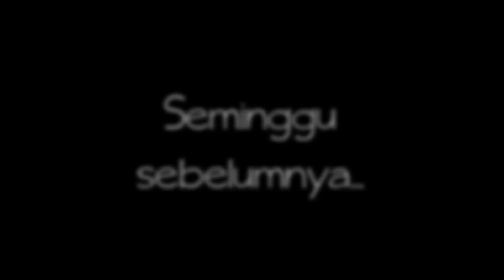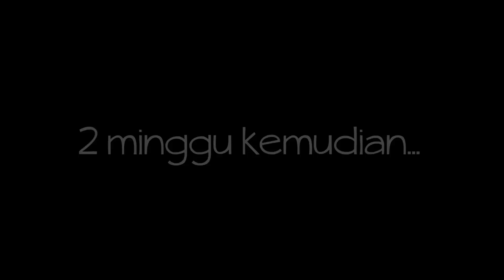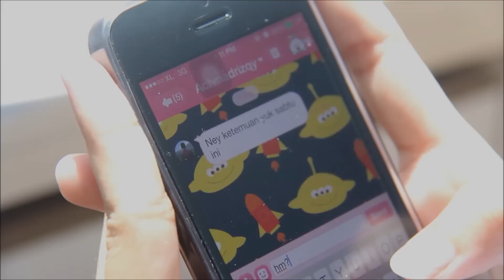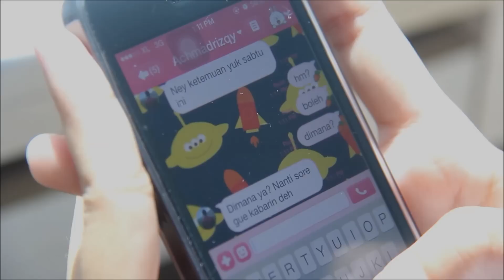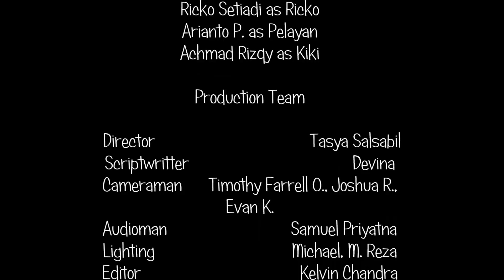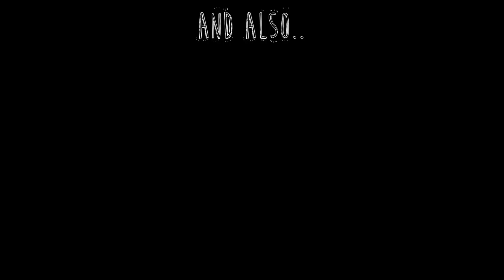Where's My Mr Right - 12SOC2